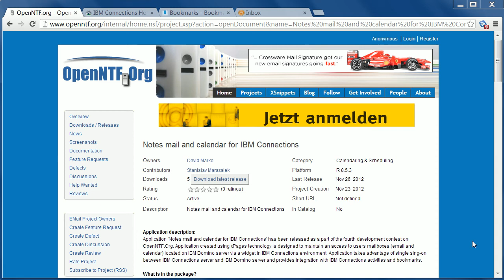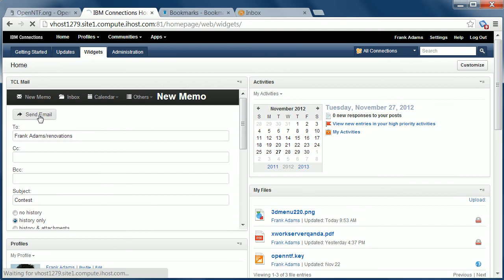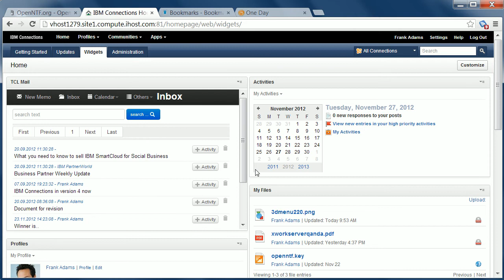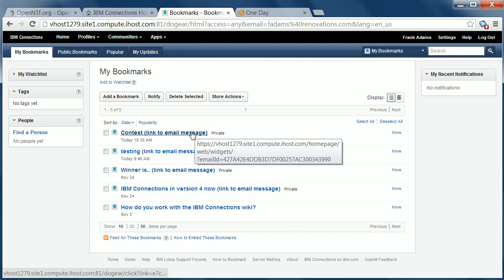OpenNTF Project: Notes mail and calendar for IBM Connections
Authors: David Marko, Stanislav Marszalek
Video: Niklas Heidloff